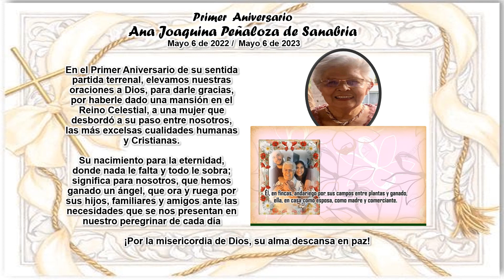PRIMER ANIVERSARIO ANA JOAQUINA PEÑALOZA DE SANABRIA MAYO 6 2023